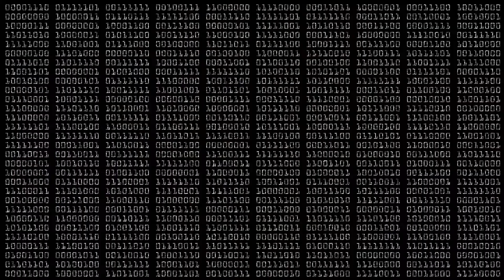💥 3 in a ROW WARZONE WINS ‼ 💥 - CALL OF DUTY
Got 3 in a row Warzone Wins 😮